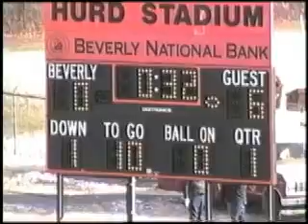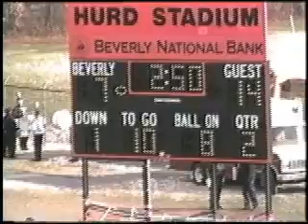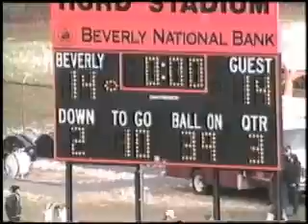98th Beverly-Salem Game (Thanksgiving 1996)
The Panthers held the lead with just over 4 minutes to go, but an extremly dissapointing season ended on a down note, as the Witches rallied for 8 in the games final 3 minutes, and a Casey Harrison field goal attempt to win it fell just short, as the Witches left Hurd Stadium with the Win.